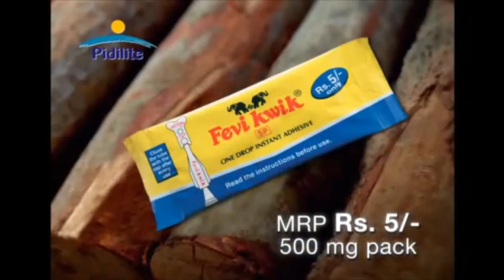4 Funny Fevicol Ads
These Ads are created by the  Pidilite Industries Ltd. to promote its adhesive.